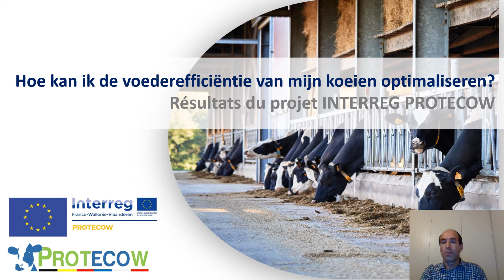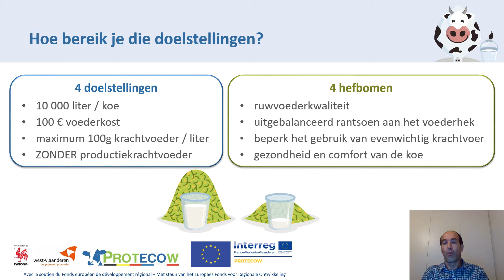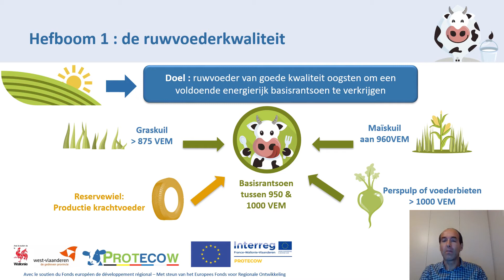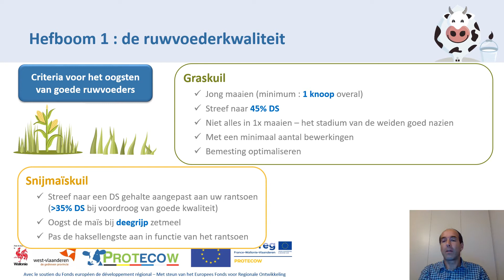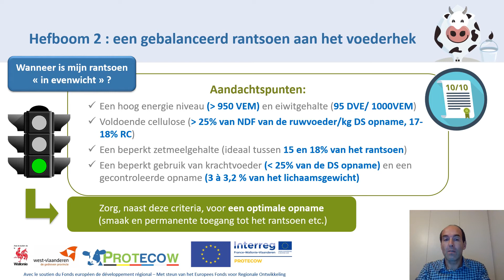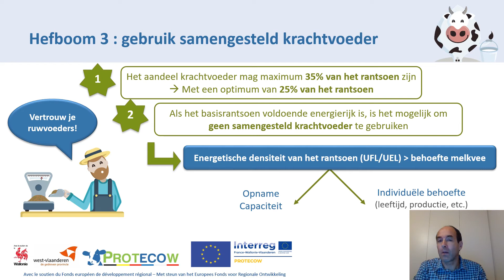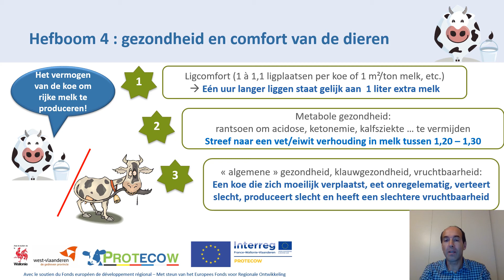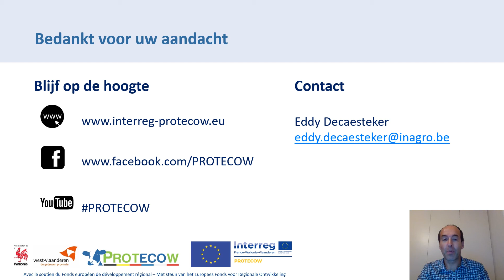Les 3: hoe kan ik de voederefficiëntie van mijn koeien optimaliseren?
In theorie zegt men « 1kg krachtvoeder voor 2 kg melk »… maar geldt dit wel voor alle melkveebedrijven? Waarom kunnen bepaalde koeien krachtvoeder beter benutten dan andere? Binnen het PROTECOW-project konden 18 melkveehouders beroep doen op de expertise van de voedingsdeskundigen van Avenir Conseil Elevage. Dankzij die kennis is de voederefficiëntie van hun melkvee verbeterd. Benieuwd hoe ze te werk gingen? Bekijk dan deze videoles.